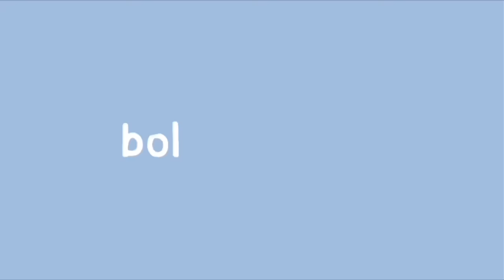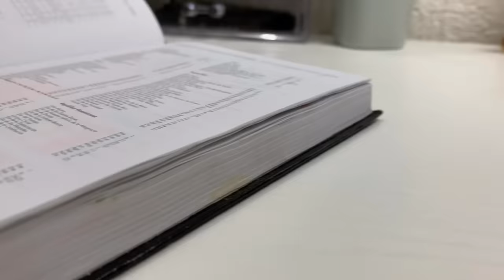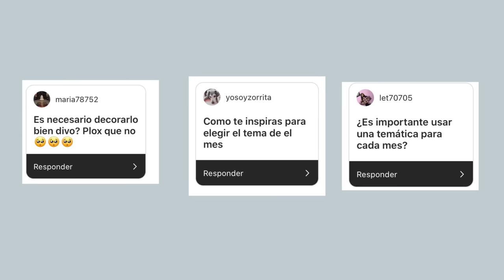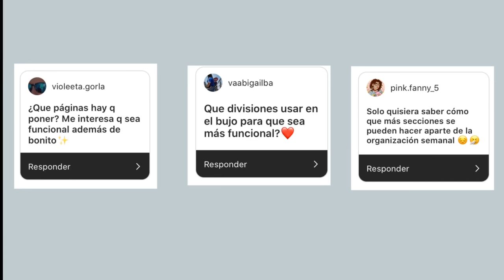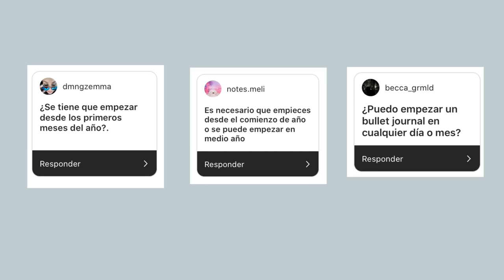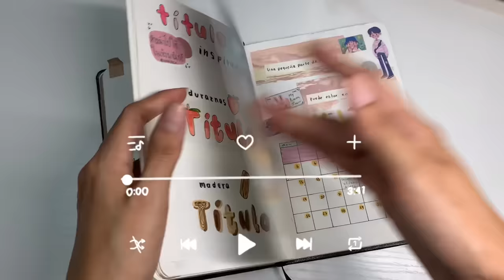bullet journal : una guía para principiantes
una pequeña guía para introducirse al mundo del bullet journal
*basado en mi experiencia con el bujo.
gracias a imckyun_ por ayudarme con algunos términos

-gracias por estar en un vídeo más 🌱